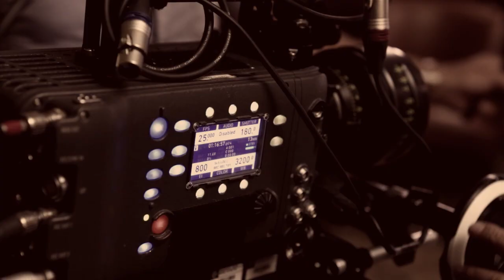Bob Sinclar - "Groupie" Behind the scene